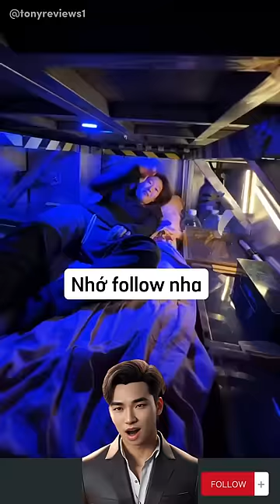Trải nghiệm giường chống động đất siêu thú vị